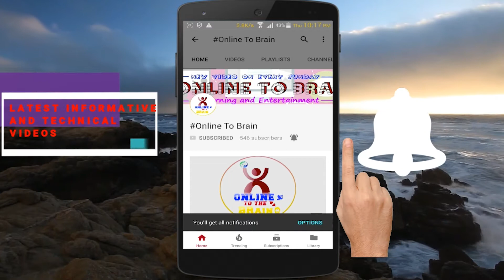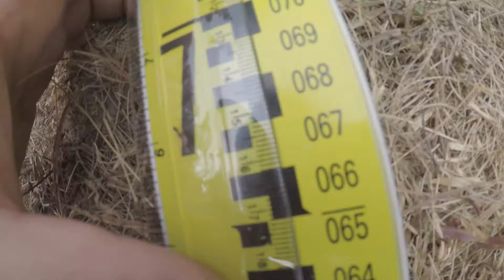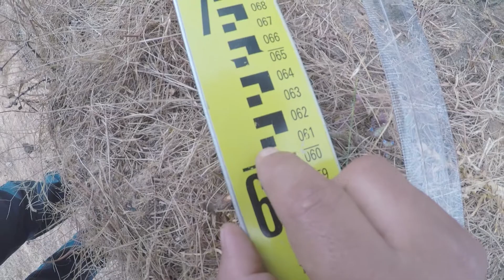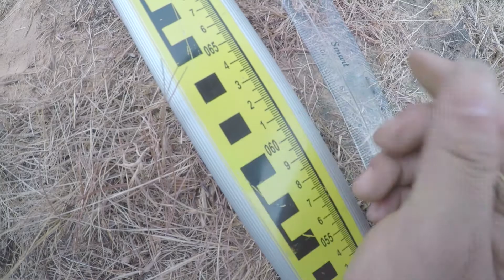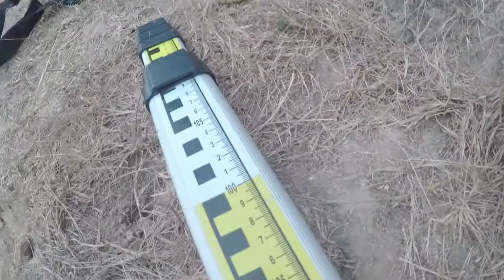How to take staff reading on level machine[[नेपाली भाषामा ]]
About: Online to Brian is a YouTube Channel, where you will find all information, technological and engineering videos in Nepali language. :):)